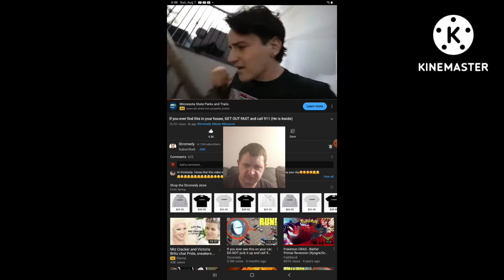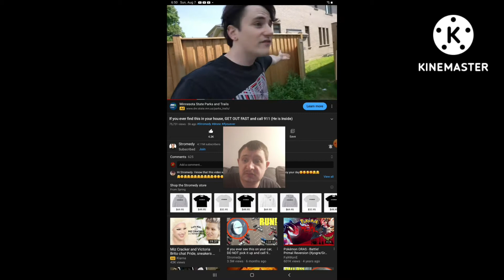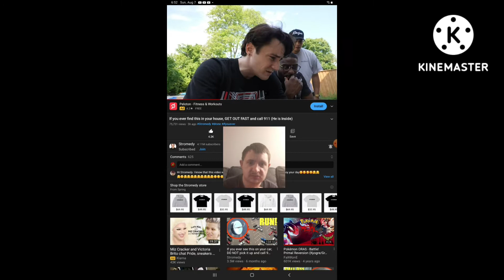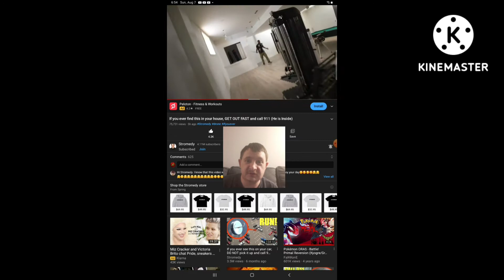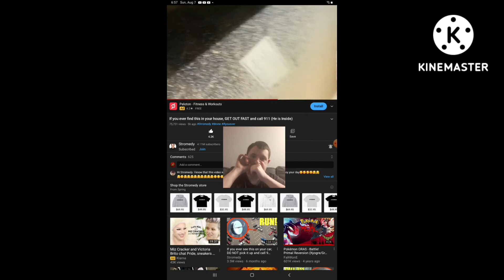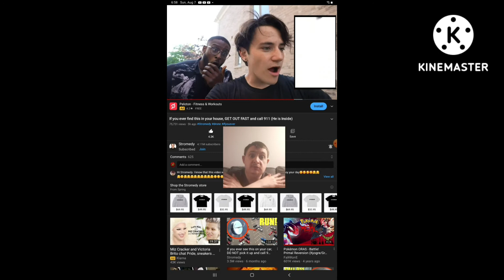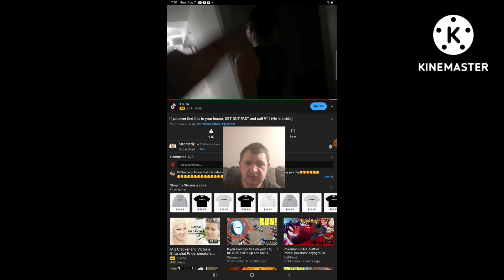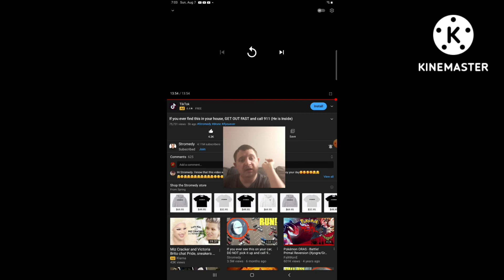Reaction to If you ever find this in your House, Get Out Fast and call 911 (He is Inside)